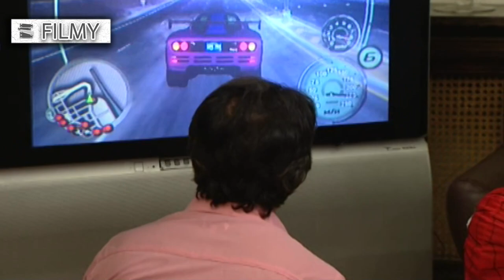Serial Dara va Nadar - Part 2 | سریال دارا و ندار - قسمت 2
سریال دارا و ندار - قسمت 2

خلاصه داستان:
تیمور گلچین مرد مسن، خودخواه و ثروتمندیست که تمامی دارائیش را فروخته و در امر ساختمان سازی در دوبی سرمایه گذاری کرده و برای همیشه به آنجا می رود. در مسیر فرودگاه او با حاجی فیروزی برخورد لفظی پیدا می کند و حاجی فیروز به او از آه مظلوم و عدم ثبات روزگار میگوید. در دوبی تیمور به طور غیر منتظره ای با عوارض بحران اقتصادی جهانی مواجه می شود و میفهمد شریک ایرانی اش فرار کرده است و…

بازیگران:
فتحعلی اویسی، رضا رویگری، علیرضا خمسه، شهره لرستانی، مرجانه گلچین، نگار فروزنده، سام درخشانی، رضاتوکلی، بهنوش بختیاری، نفیسه روشن، سحر ولدبیگی، مریم کاویانی، مریم سلطانی، سیدجواد هاشمی، یوسف صیادی، رامین راستاد، شهاب عباسی، رضا بنفشه‌خواه و…

کارگردان:  مسعود ده نمکی
تهیه کننده: سید امیر پروین‌حسینی
نویسنده: رضا مقصودی

برای مشاهده قسمت های دیگر سریال دارا و ندار بر روی لینک زیر کلیک نمایید:

Serial Dara va Nadar - Part 2

Synopsis:
Taymur Golchin is an old, selfish and wealthy man who has sold all his wealth, invested in construction in Dubai and is going there forever. On the way to the airport, he encounters Haji Firoozi verbally, and Haji Firooz tells him about the oppressed and the instability of the times. In Dubai, Timur unexpectedly faces the effects of the global economic crisis and realizes that his Iranian partner has fled and…

Release: 2010

Cast:
Fath Ali Oveisi, Reza Roygari, Alireza Khamseh, Shohreh Lorestani, Marjaneh Golchin, Negar Forouzandeh, Sam Derakhshani, Reza tavakoli, Behnoosh Bakhtiari, Nafiseh Roshan, Sahar Valdebeigi, Maryam Kaviani, Maryam Soltani, Seyed Javad Hashemi, Yousef Sayadi, Reza Banafshekhah and ...

Director: Massoud Deh Namaki
Producer: Seyed Amir Parvin Hosseini
Author: Reza Maghsoudi